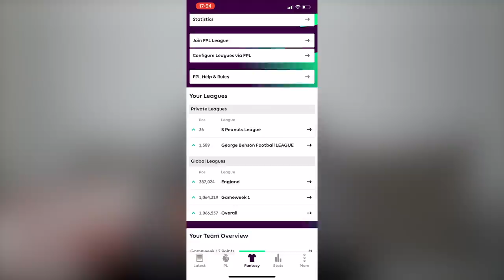WHY CHELSEA FC WILL WIN THE MOST PREMIER LEAGUE TITLES IN THE NEXT 10 YEARS || Q&A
WHY CHELSEA FC WILL WIN THE MOST PREMIER LEAGUE TITLES IN THE NEXT 10 YEARS 😳😱Welcome to the first GBFC Q&A. A few questions about Chelsea FC, YouTube as a job etc! Hope you guys enjoy, regular match style content will be back tomorrow!